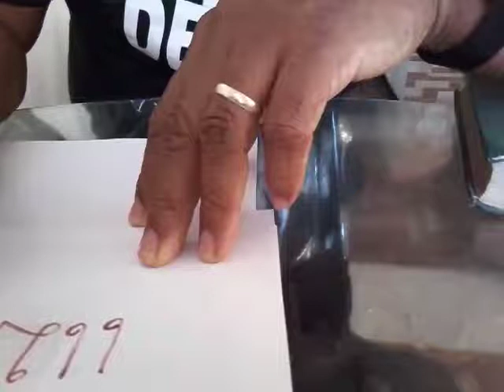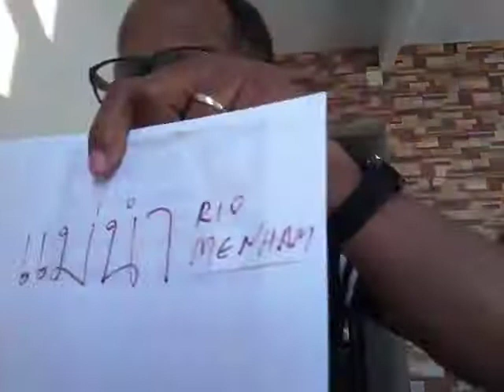Tailandês para brasileiros. (Rio (แม่นำ me-naam)